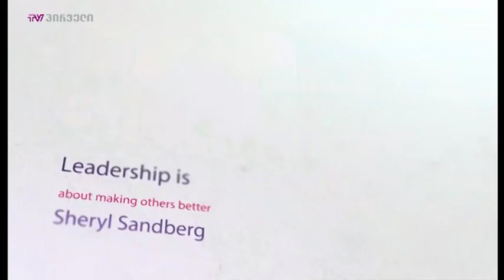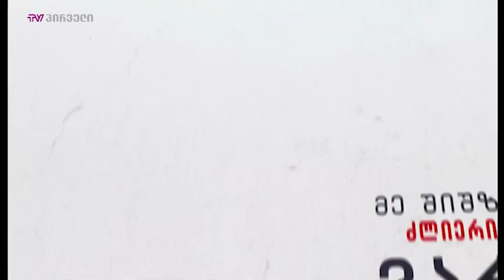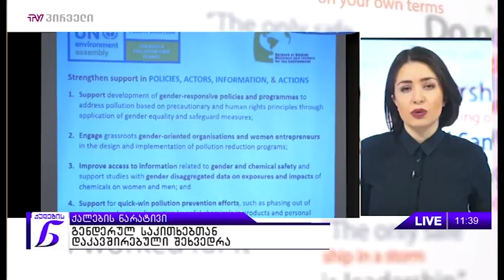ქალების ნარატივი (22.02.2018)